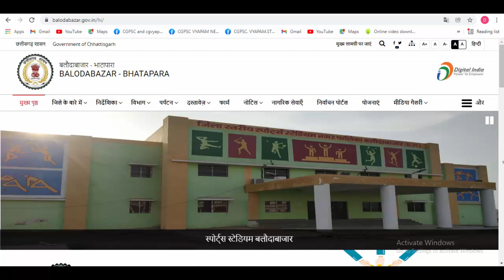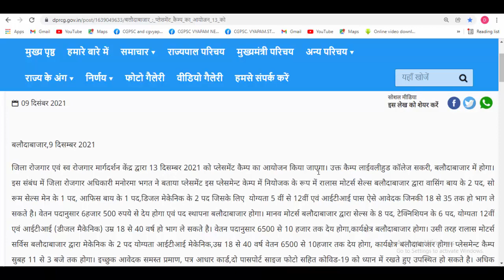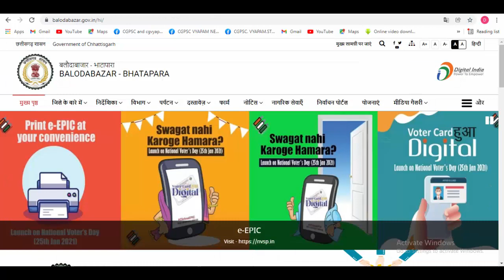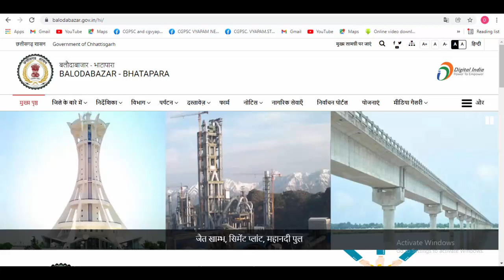छ.ग प्लेसमेंट कैम्प का आयोजन | cg placement camp 2021 | cg job news 2021 | cg job news today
placement camp 2021 | today job news | cg sarkari naukri 2021

छत्तीसगढ़ जिला में विभिन्न पदों पर भर्ती
योग्यता- 5वीं / 8वीं / 10वीं / 12वीं / ITI पास
साक्षात्कार के आधार पर सीधी भर्ती

Topic Covered:
cg placement camp 2021,
placement camp 2021,